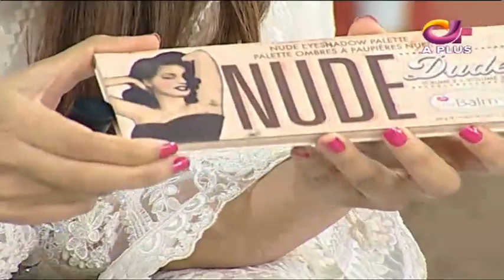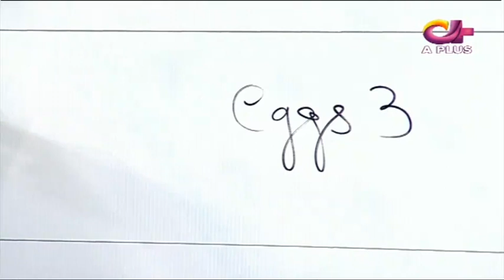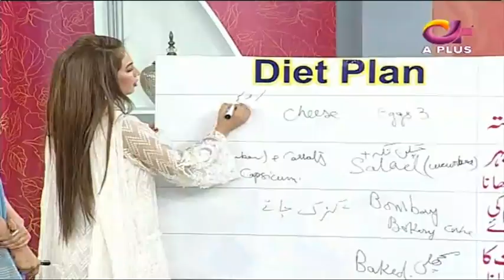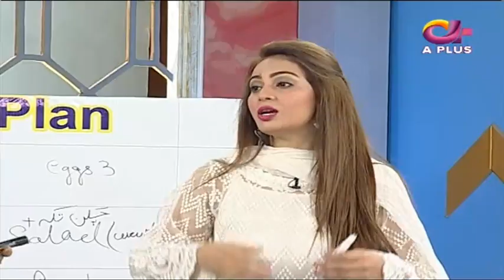Hira Mani Special | Ek Nayee Subah with Farah | 17 September 2018 | Aplus | CA1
Hira Mani Special | Ek Nayee Subah with Farah | 17 September 2018 | Aplus